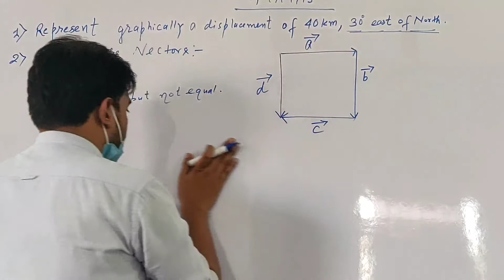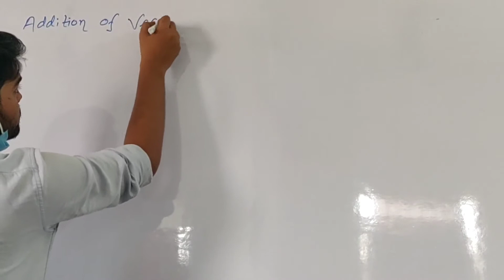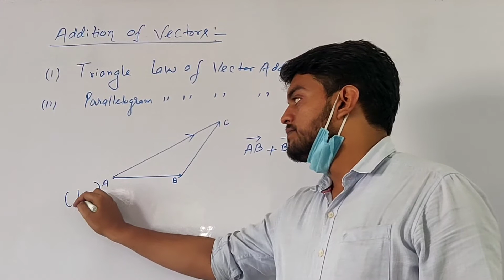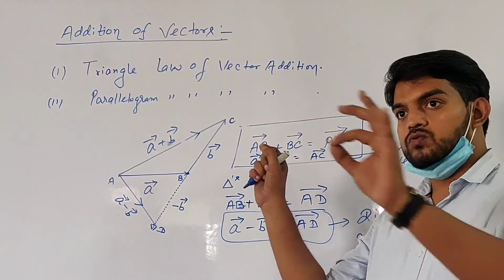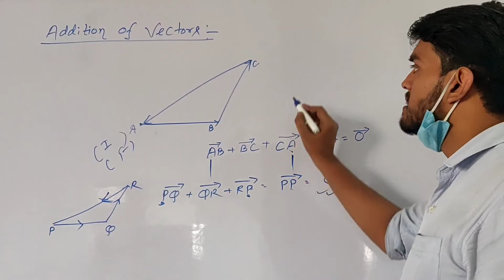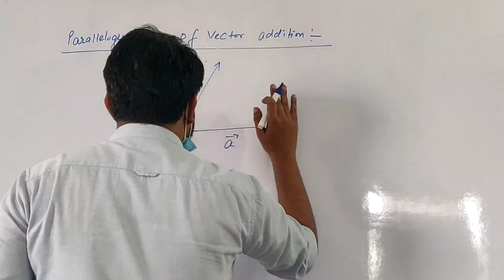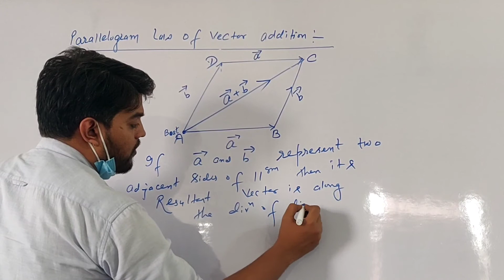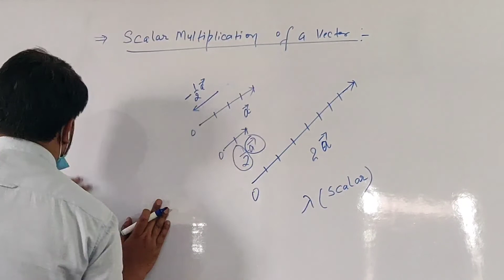L-03 on vector for class 12